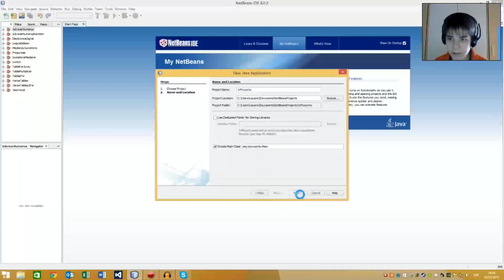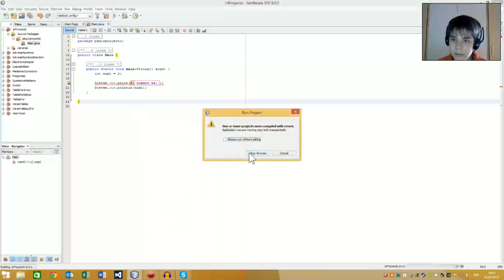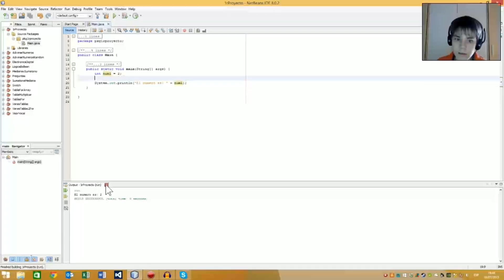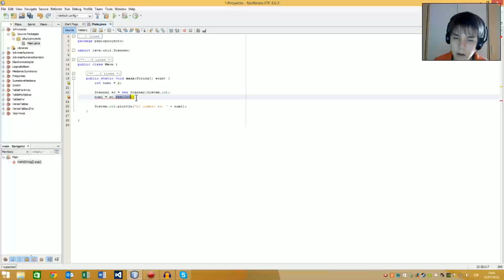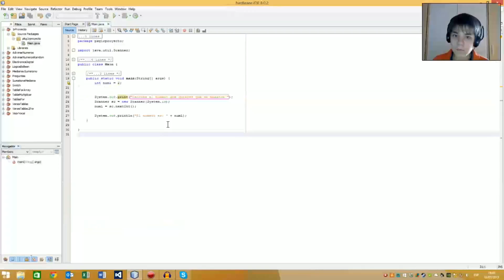¡¡¡Mostrar por pantalla en Java!!! | Java 1r Programa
En esta nueva serie de Java os enseñaré a programar en NetBeans.

Si no sabéis instalar el Java o el NetBeans os dejo el link dónde explico como instalarlos fácilente: